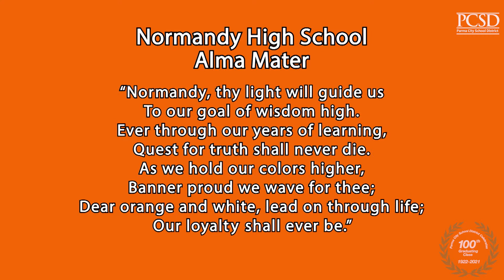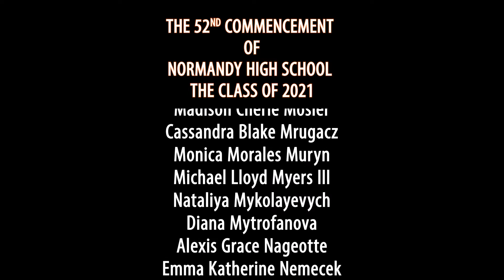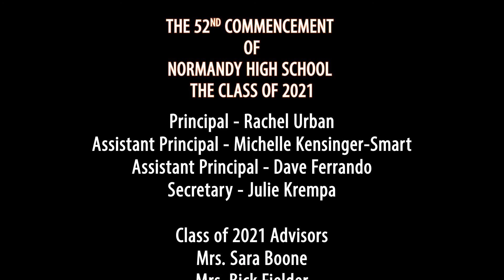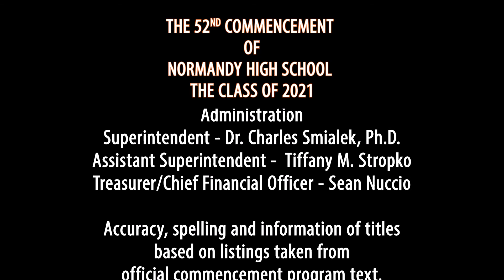Normandy High School Class of 2021 Commencement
Graduation ceremony for Normandy Class of 2021.

Parma City School District does not endorse, recommend or support any ads that are included before, during or after this or any video on our channel.